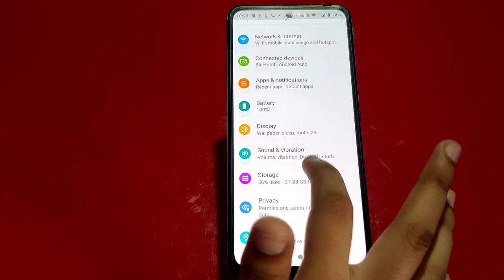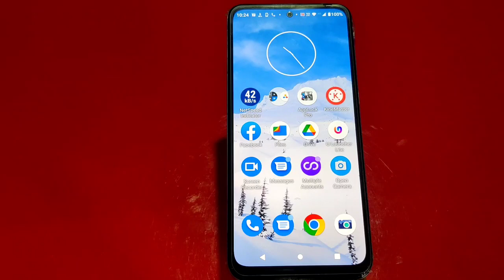How To Set Pattern Lock In Moto G62 5G, Moto G62 5G Mein Pattern Lock Kaise Lagaen, Pattern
How To Set Pattern Lock In Moto G62 5G, Moto G62 5G Mein Pattern Lock Kaise Lagaen, Pattern Lock Setting In Moto G62 5G,

Patternlock Moto G62 5G#Usepatternlock